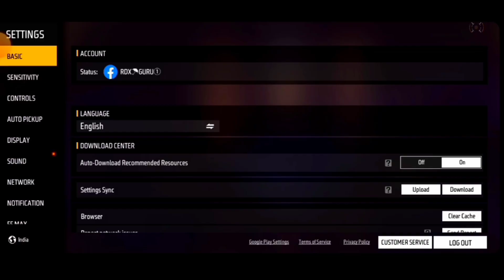Free Fire New Iron Rave Ring Event 😱 How To Get New Rare Bundle Free Fire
free fire iron rave ring event
iron rave ring event free fire
one spin trick
free fire iron rave ring event 2024
iron rave ring new event
free fire new update
free fire next ring event 2024
free fire iron rave ring event free rewards 2024
free fire iron rave ring event confirm date 2024